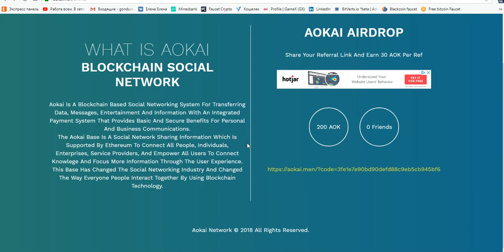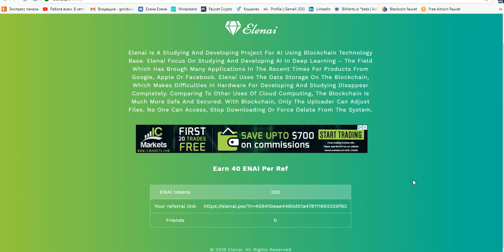Встречаем три Airdrop получаем монеты